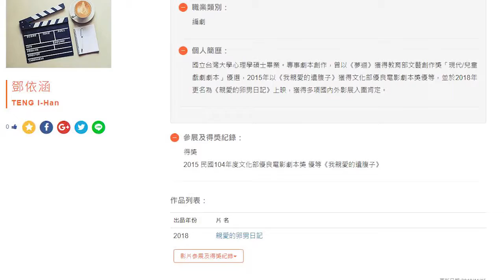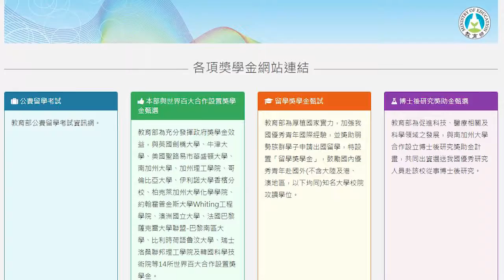天下縱橫談 Skytalk EP 380 留學生活有得靠